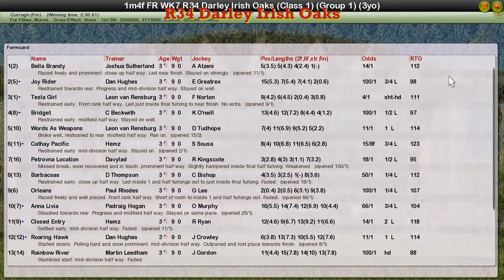FR WK7 R34 Darley Irish Oaks